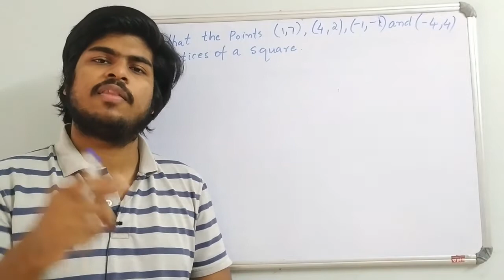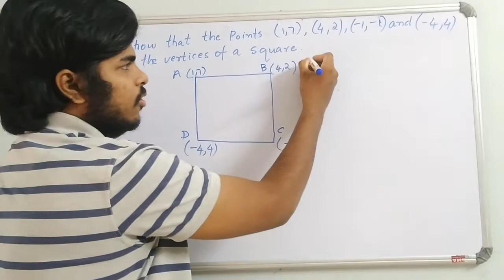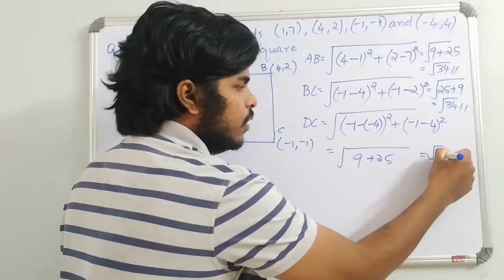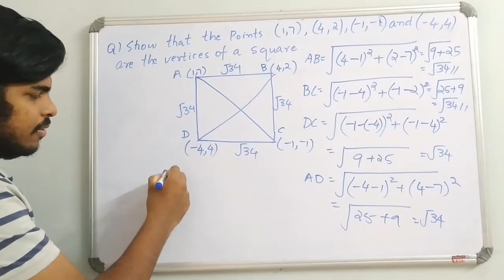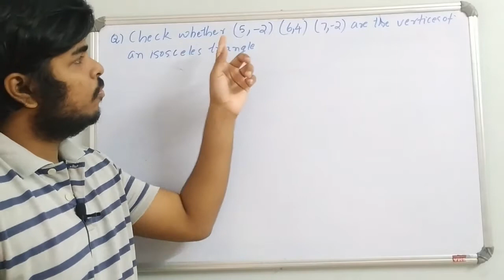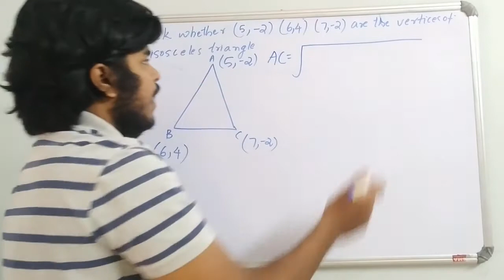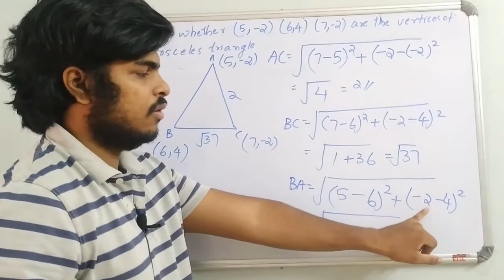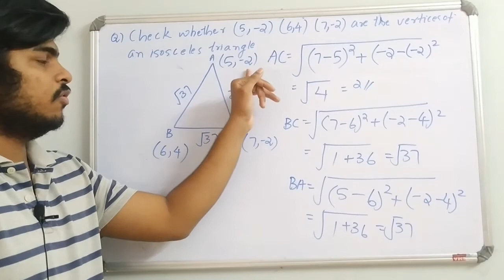COORDINATE GEOMETRY I DISTANCE FORMULA PROBLEMS I CHAPTER 7 I CBSE CLASS 10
Hi Students,
In this video we will discuss about some problems related to distance formula.